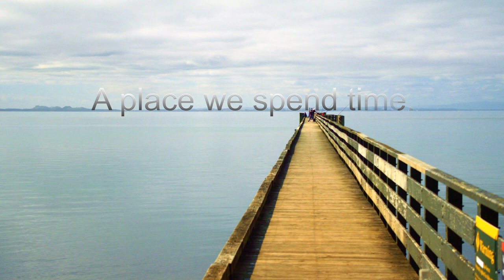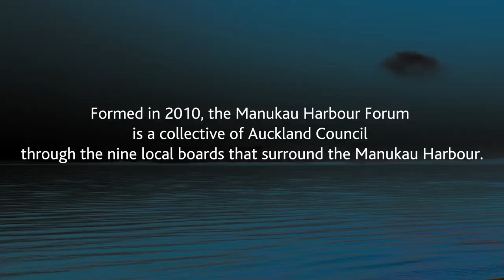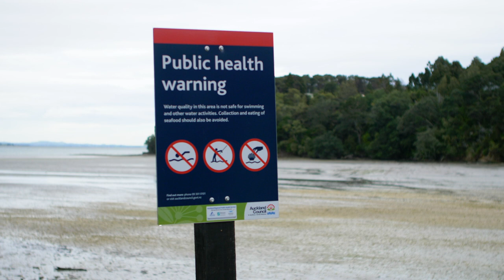The Manukau Harbour: through our eyes | Auckland Council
What is it that is so special about the Manukau Harbour? Why are members of the Manukau Harbour Forum so inspired to do their part to help return it  to health? Learn more in this short video about the Manukau Harbour taonga.